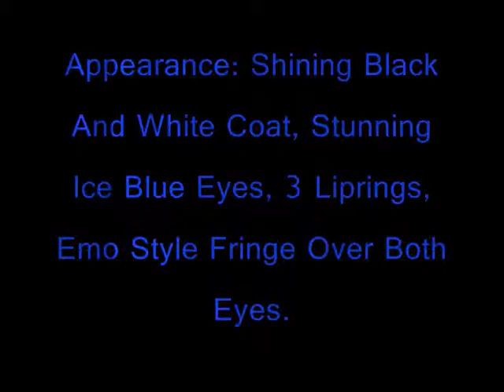The Brutal Wish Horses - Kie (Updated)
This One's For My Buddy, Beth. :)
Luv Yooh BethieeRawwrr! XD